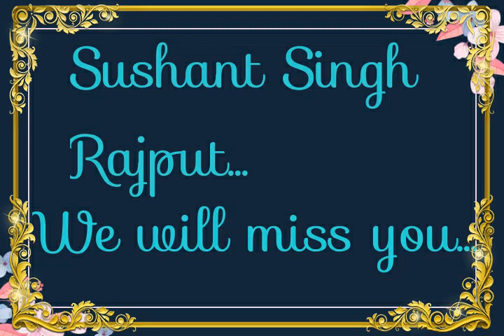Sushant Singh Rajput : (RIP) Tune mere jana kabhi nahi jana ishq mera dard mera (Emptiness)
Sushant Singh Rajput. It's very shocking news for all of us. Suicide is not an answer guys... RIP Sushant... We will miss you. And this song is Dedicated to you - Emptiness. Tune mere jana kabhi nahi jana ishq mera dard mera aashiq tera bhid me khoya rehta hun jane jaha puche to itna kehta hu... And I feel so lonely. There is better place from this emptiness. And I m so lonely there is better place from this emptiness.